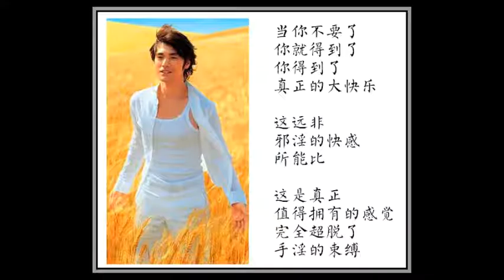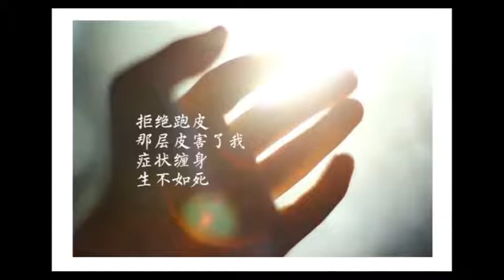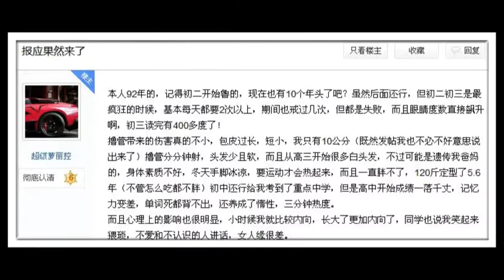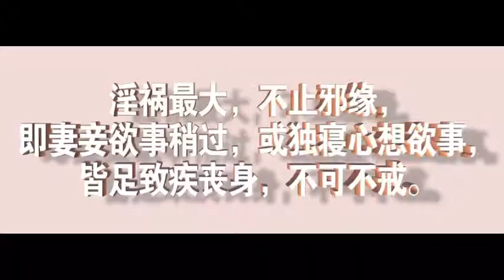修道人要學會多為他人想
世間人都為自己忙，為衣食住行而忙。那修道人，要剛好相反，為他人忙。有首唐詩：“苦恨年年壓金線，為他人做嫁衣裳。”這是世俗人抱怨，都為他人做事了。那修道人，剛好要學會為別人忙。

人所以輪迴，是為自己想的太多了，都為自己打算。那永遠在輪迴中。作世間的事業，乃至做企業，要想做大，就要學會為他人想，為他人想時，他人才為你想。那修行更要如此。學會為他人想，這是修道者的原則。

一位師兄，他跟我們去朝拜，所有苦力活，扛包裹行李，都由他來負責。很熱心，拜五台山時，他自己把行李扛上去，他又跑下來，在幫人扛。後來他就出家了，長的很有羅漢像。很熱心的一個人。這就是修道人的風格。

佛所以莊嚴，名聞滿十方，是因為佛都為了眾生想。那有的人說，都為別人想，那我自己怎麼辦？要知道，這個宇宙能量是不會消失。發出善心，做了善事，他是不會消失的。而且你為別人想，別人就轉過來為你想。這就是宇宙作用力和反作用力。佛經說的，福不唐捐。不會丟失。

世間事業成功，都要靠善緣。修道人，也要善緣。什麼是善緣，就是曾經你布施給他，幫助過他，有恩於他，他就是你的善緣。不是見到誰，誰都是你的善緣。有個村莊，佛去度化他，度不了。佛就叫迦葉尊者去。佛說，迦葉尊者跟他們有緣。有一輩子，迦葉尊者是個樵夫，看到山上有個蜜蜂窩，就對著它們說：“你們都有佛性，不要興毒害，將來能解脫。”尊者就給他三皈依。後來這些蜜蜂就轉世，就是現在一個村莊的人。就這句話的緣分，這些人都要迦葉尊者來度化。

這個世界，做寶貴的，是人。人能成佛。做一切事情，都是為了和眾生結善緣。那怎麼樣為他人忙，才有意義的。只要導歸到佛門的忙碌，都有意義。唐朝時，有個冬瓜和尚，他天天走街坊，看起來什麼事都沒做，就是和街坊結佛緣。在往生前，他唱了一偈頌：終日走街坊，心中念佛忙，他人都不識，自有一天堂。就這樣往生極樂了。心中念佛，和眾生結佛緣分，這些忙碌，都是有意義的。

修道人，少為自己想，容易破除我執，痛苦就少一些。人痛苦，都是為自己想的多。生前狂費心千萬，死後空留手一雙。為自己想多了，死後什麼都帶不走。如果能為別人想，還能和他人結緣，下輩子還能遇到善知識。